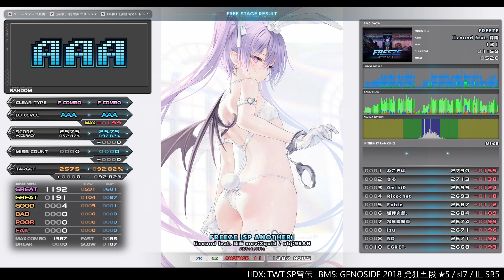sl0 FREEZE [SP ANOTHER] FULL COMBO AAA｜発狂BMS